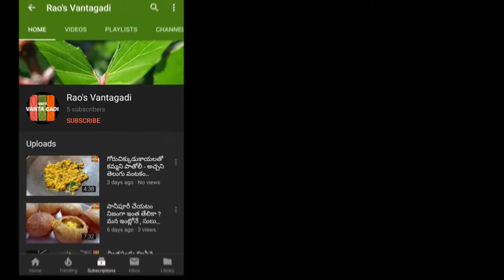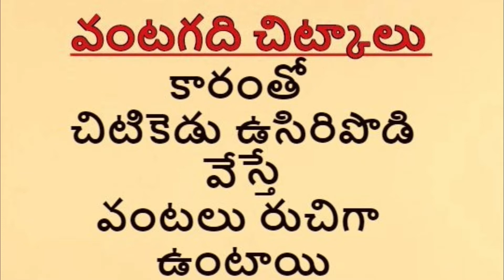Egg masala Curry/ ఎగ్ మసాలా .. అందరి ఆరోగ్యానికి, ఆనందానికి.../raos Vantagadi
ఎన్నో పోషక విలువలున్న గుడ్డుని ఈ విధంగా చేస్తే అందరూ ఇష్టంగా తింటారు. రోటీ, పరోటాలకు చాలా ఉత్తమం.
నచ్చితే like,షేర్ లేదా ఒక సలహా...
ధన్యవాదములు.